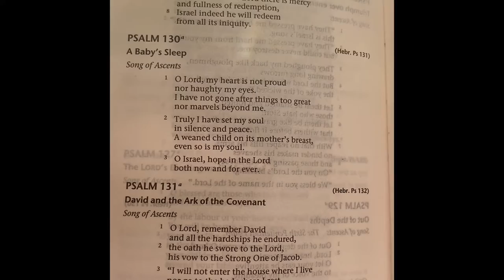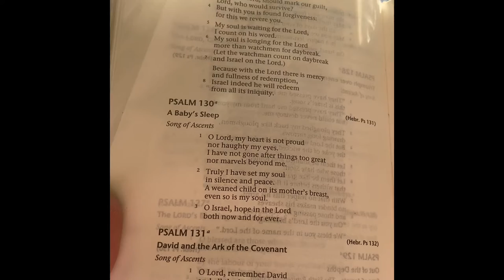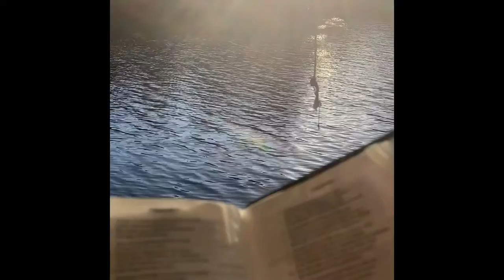Comforting Psalm 130 or 131